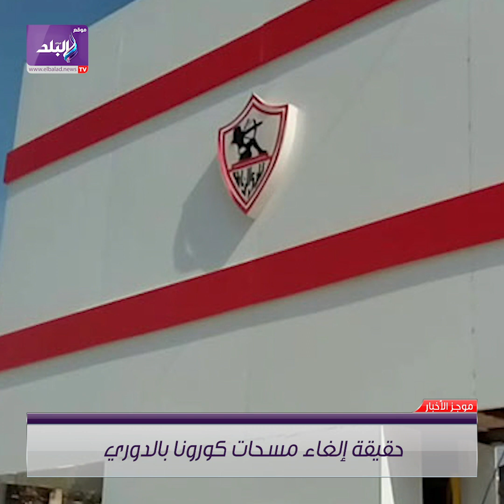تحذير خطير من منظمة الصحة العالمية.. تأجيل العمل بقانون الشهر العقاري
ـــــــــــــــــــــــــــــــــــــــــــــــ